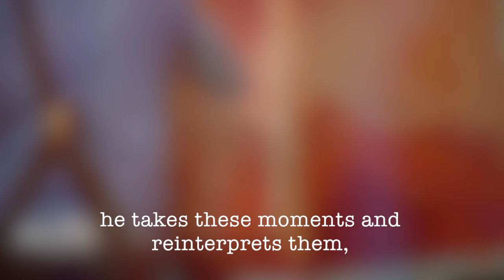JF Kuehnen Unstretched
JF Kuehnen works on unstretched canvas.